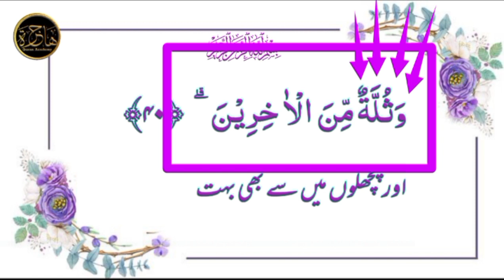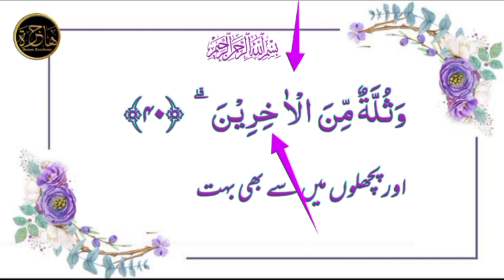lesson 21, Surah Alwaqiah Hifz Series With Tajweed Rules Ayat 38,38,40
lesson 21, Surah Alwaqiah## Hifz Series With Tajweed Rules #Ayat 38,39,40#